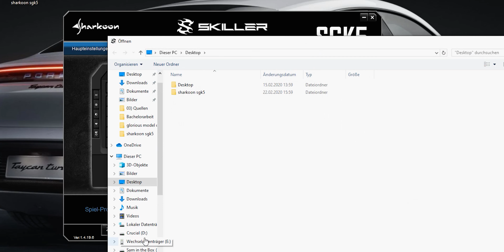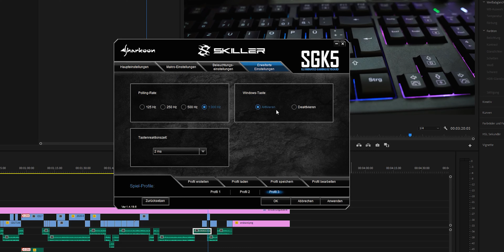SHARKOON SKILLER SGK 5 | Diese Tastatur kann ALLES und kostet keine 40€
Sharkoon skiller SGK 5
heute hab ich eine geile Tastatur am Start und wenn ihr einen ersten Eindruck gewinnen wollt, seid ihr hier richtig ;)

Grüße Sam

Hier könnt ihr mir was spenden

Sharkoon Skiller SGK5
Sharkoon Skiller Mech SGK3